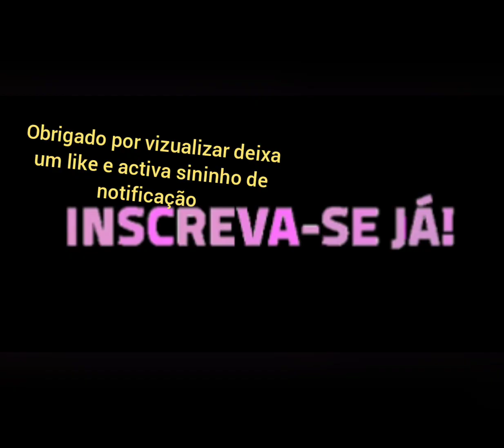[FREE KIT MIDI_AFRO-BEAT_CHORD_DOWLOAD]. Afrobeat_midi_chord_DjEuromax_dowload_descrição d vídeo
médiafire download baixar neste site é gratuito no passowrd (não tem senha)